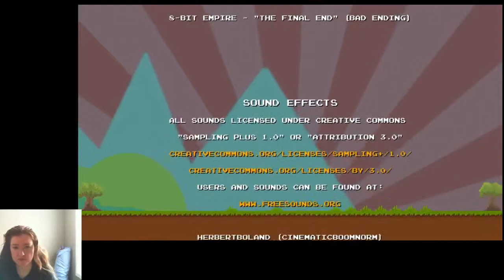P15D48 - Let's Play DLC Quest #2 - Shooting Zombies & Purple Text